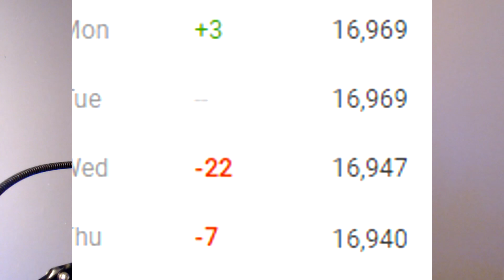THIS IRRELEVANT ARK YOUTUBER MUST BE STOPPED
Go give Yocimir some "constructive criticism"